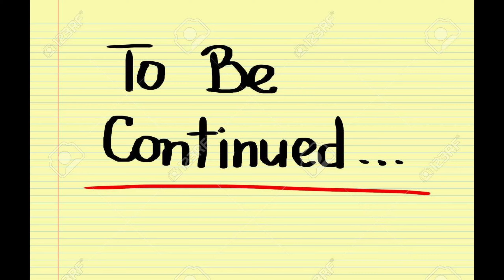PART 1 | MRC Beach | Anilao, Batangas | GoPro Hero10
MNL to MRC Beach Resort, located at Anilao, Batangas.